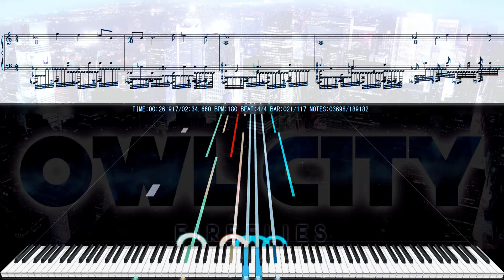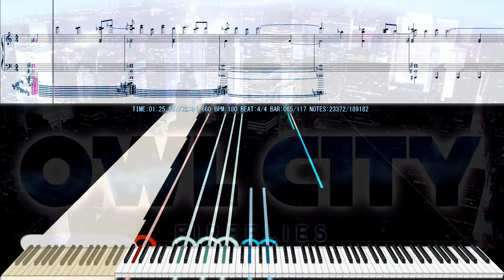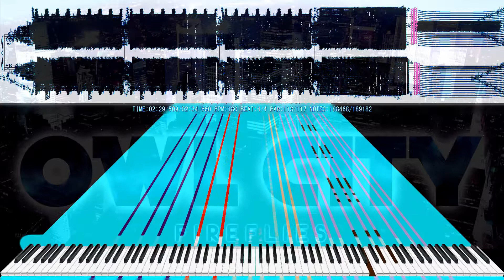[Black MIDI] Owl City - Fireflies | BlackHawk 580 & Sir Spork | 189K Notes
Here's a new collab between two blackers blacking an elcetronic song by Owl City, Fireflies.

This is possibly one of the best collabs in pop/electronic songs I've listened, it's so precise to the original song.

I just liked it so much, even when it was uploaded on July 21.

Original Authors: BlackHawk 580 & Sir Spork

Technical Information

MIDI Filename: Owl City - Fireflies FINALFIX
MIDI Size: 1.44 MB
MIDI Notes: 189,182

Program: MIDITrail 1.2.2 Yossiepon & SSW10 Pro
MIDI Synth: NMD
Audio render: Keppy's MIDI Converter 17.1.4
Soundfont: Kryo Keys Concert Grand II
Recorder: oCam @ 50 fps | 1080p